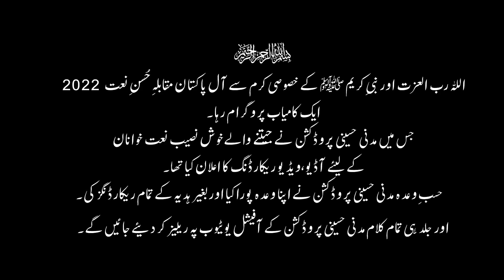Jabeen Meri Ho Sang-e-Dar Tumhara Ya Rasool Allah(p.b.u.h) - Irsa Masood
Welcome to this special video
We were fortunate enough to have organized the All Pakistan Naat Competition 2022
 As promised, we have arranged for the winner's video to be recorded
We are ready to share this beautiful moment with all of you
 and hope that it brings you happiness and inspiration.
Enjoy the breathtaking performance of our naat competition winner

Join Ventured of
Madni Hussaini Naat Academy
Siraat-e-Naat &
PNCA Islamabad

Vocalist : Irsa Masood
Director&Producer : Waqar Hussain Madni
D.O.P :                          M.Asim Shehzad
Edit&Post:                    Babur Ali Awan
Presented by Madni Hussaini Production

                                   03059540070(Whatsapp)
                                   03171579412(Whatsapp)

➤Visit And Like Our Official Facebook Page